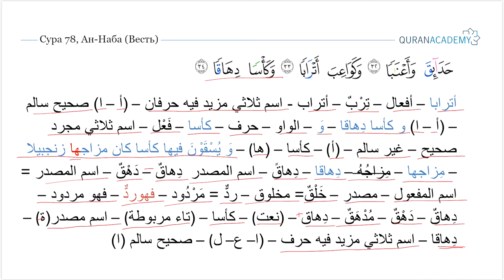Морфологический разбор 30-го Джуза Священного Корана - Часть 56